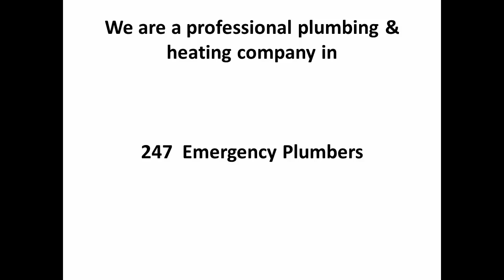Emergency Plumber in Ongar - 247 Plumbers Ongar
Welcome to Dublin Plumbing Services. We are a professional plumbing & heating company in Ongar. At Dublin Plumbing Services we are open 24 7 and available 365 days a year.
We offer a full range of services including plumbing, heating, oil and gas boilers, pumps, gas, drains and electrics.

We have over 30 years experience in domestic and commercial repairs, maintenance, service, replacements, and installations.
We are R G I Registered.We service all Dublin City, County and Surrounding areas.

Please note that we do not charge for call out. We are covered for public and employers liability. All our work is quality assured. For payment we accept all major credit and debit cards

So if you are looking for a plumber today, call our team on 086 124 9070 or on 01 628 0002

Ongar Plumber
Ongar Plumbers
Plumbers Ongar
Plumber Ongar
Plumber in Ongar
gas boilers Ongar
gas boilers installations Ongar
gas boiler repairs Ongar
emergency plumbers Ongar
emergency plumber Ongar
heating services Ongar